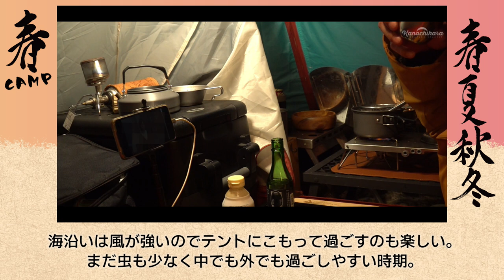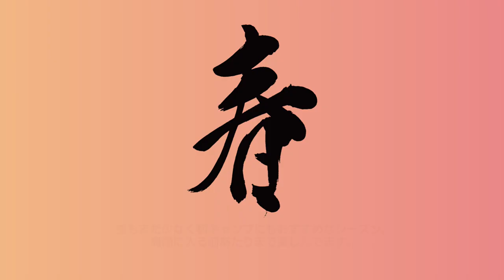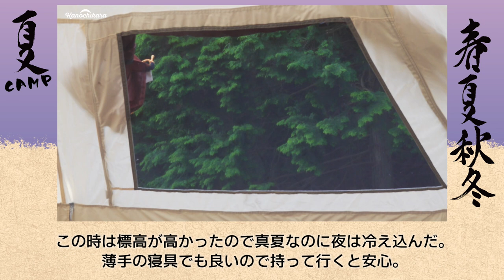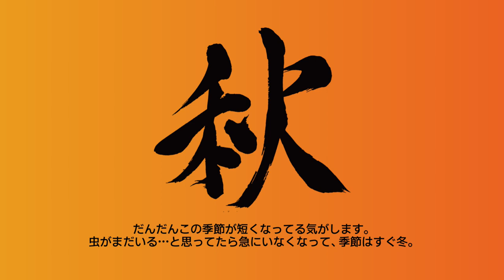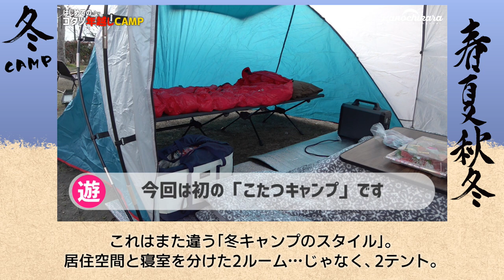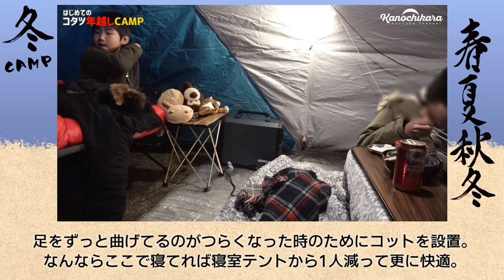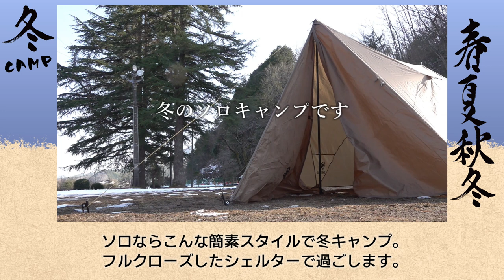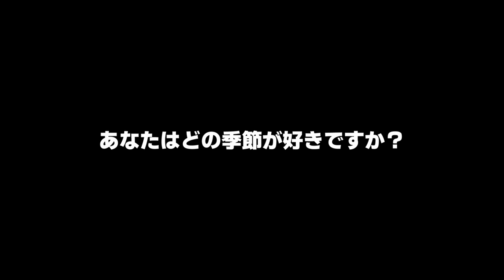1年中キャンプする男の「季節別CAMPスタイル」まとめ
10月になり、今年もキャンプシーズンが到来した！という人も多いんじゃないでしょうか？
僕は年中キャンプをしてるんですが、やっぱり季節によってキャンプスタイルって変わります。
今回は、そんな季節別のキャンプをテーマにして動画にまとめてみました。

動画内で使用している映像

■冬
冬で20度！？初めての薪ストーブ＆大型テントで家族5人の冬キャンプ

自分がキャンプをするのにどの季節が好きか？と聞かれたら…ソロなら秋～冬、ファミリーなら夏と冬かなと思います。